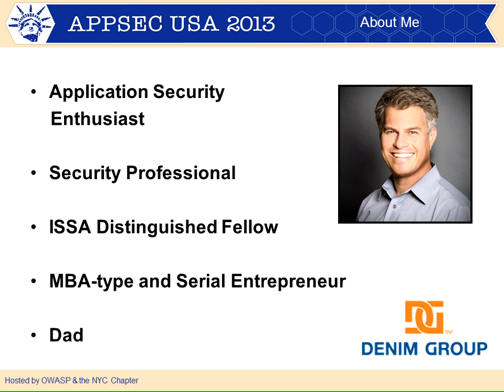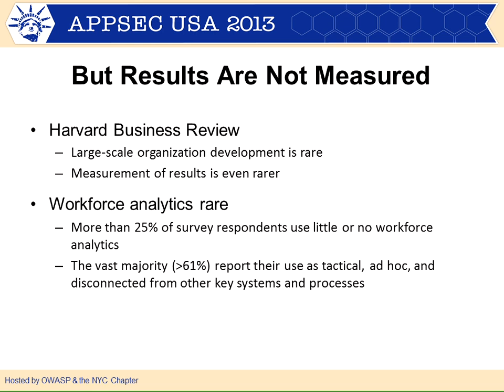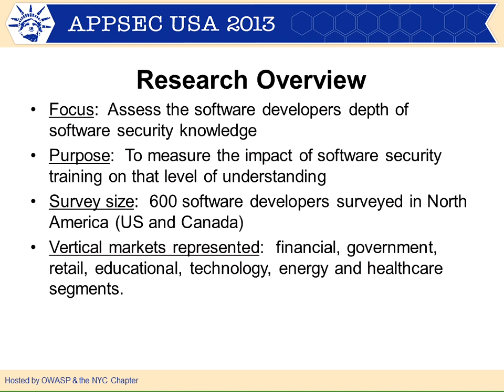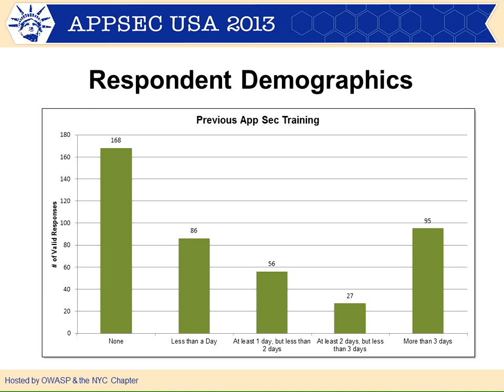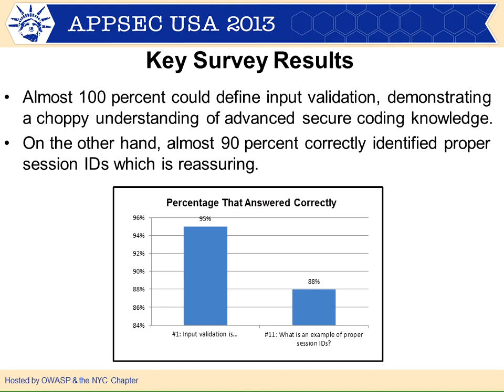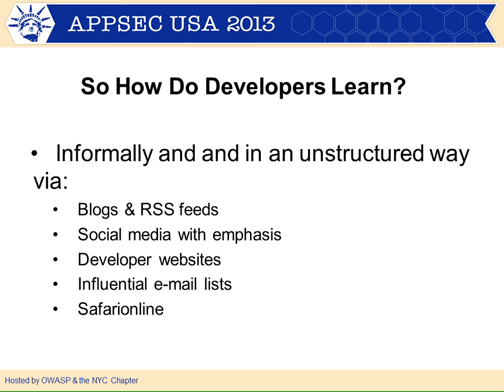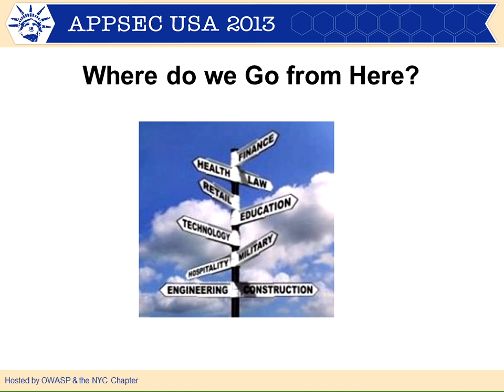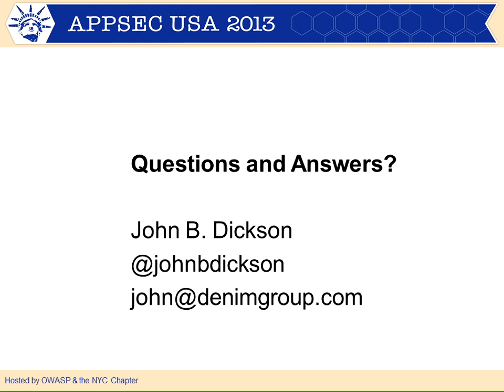Can AppSec Training Really Make a Smarter Developer? - John Dickson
Most application risk managers agree that training software developers to understand security concepts can be an important part of any software security program.   Couple that with the Payment Card Industry, who mandate that developers should have training in secure coding techniques as laid out in their Data Security Standard.  Yet others call developer training "compliance-ware," a necessary evil and a tax on software development in the enterprise.

This presentation shares the results of a yearlong survey of nearly 1,000 software developers that captures their knowledge of application security before and after formal training.  The survey queries developers from various backgrounds and industries, to better understand their exposure to secure development concepts and to capture a baseline for post-training improvements.

The session also includes the results of a "retest" of a subset of respondents, to identify how much security knowledge they retained after a specific length of time.  The results were surprising, and include information every application risk manager should know, particularly those who rely on training as part of an application security strategy.

Speaker

John Dickson
Principal, Denim Group

John Dickson is a Principal at Denim Group, Ltd. and a Certified Information Systems Security Professional (CISSP). John's technical background includes hands-on experience with network security, intrusion detection systems and software security. He helps Chief Security Officers of Fortune 500 and federal organizations launch software initiatives.